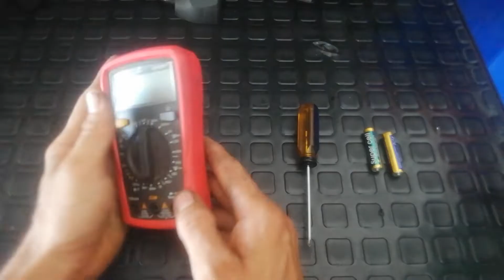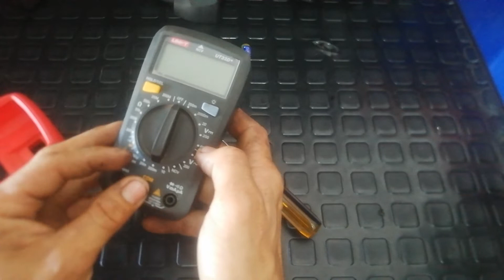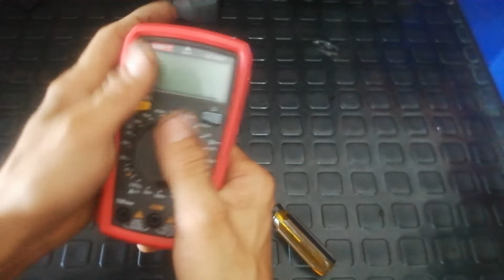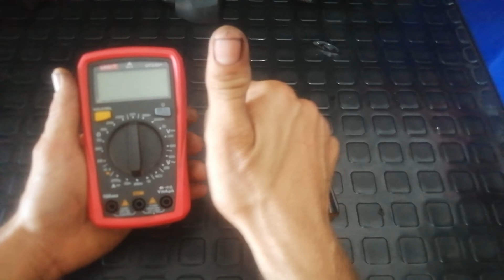como cambiar las baterías a un tester o multimetro Uni-T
Como cambiar baterías a un tester o multimetro uní-t es solo para personas que lo van a usar por primera vez